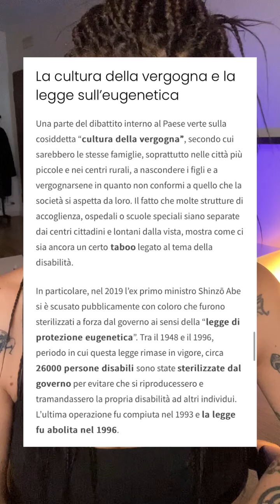Eugenetica in Giappone e discriminazione verso gli invalidi.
INFOBOX 🐼

Grazie per aver letto fino a qui.